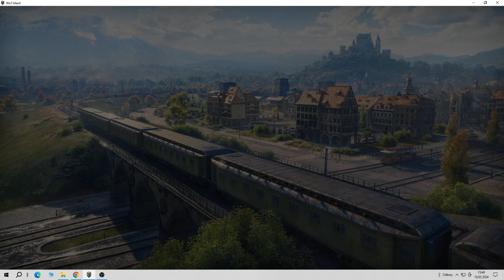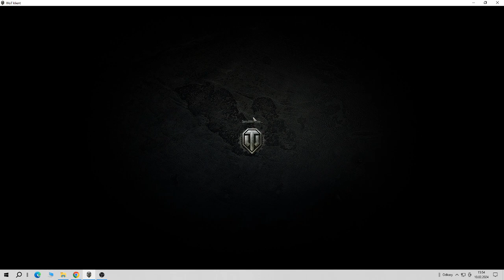WoT - Mapování - Velký park - (Pokročilý) Scénář 1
Je to celkem zklamání. Čekal jsem propracovanější úkoly a třeba i AI spojenecké tanky jako ty, které byly k dispozici v herním módu "Příběhy".